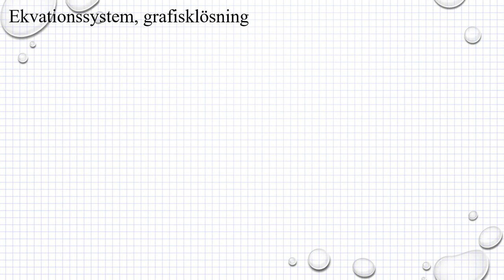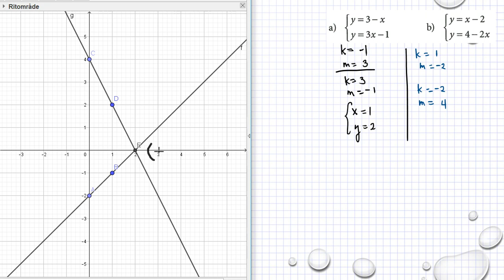Matematik M Holmström Ma2a 2106 Ma2b 2094 Ma2c 2401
Holmström   Kapitel 2   Ekvationssystem, grafisk lösning   Ma 2a 2106   Ma 2b 2094     Besök gärna min google site för mer matte videoklipp :